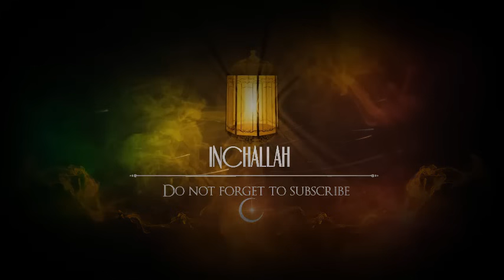La Hawla Wala Quwwata Illa Billah: The Power of This Powerful Phrase in Islam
Right_Swordla hawla wala quwwata illa billah
The meaning of this phrase (there is no power and no strength except with Allaah) is a person’s admission that he is unable to do anything without the help and support of Allaah. No matter how great his power, energy and strength may become, a person still cannot do anything without the help of Allaah Who is Above all of His creation
la hawla wala quwwata illa billah padhne ki fazilat
la hawla wa la quwwata illa billah
la hawla wala quwwata illa billah arabic
la hawla wala quwwata illa billah pronunciation

Discover the profound meaning and immense benefits of reciting "La Hawla Wala Quwwata Illa Billah." In this video, we delve into the significance of this powerful Arabic phrase, often translated as "There is no power nor strength except with Allah." Learn about its deep spiritual implications and how it can positively impact your life.

In this detailed exploration, we cover:
1. **The Meaning of "La Hawla Wala Quwwata Illa Billah":** Understanding the phrase in its original Arabic form and its powerful translation.
2. **Benefits and Spiritual Impact:** The numerous benefits of regularly reciting this phrase and how it can bring tranquility and strength to your heart.
3. **How to Pronounce It Correctly:** A guide to perfect pronunciation for both beginners and advanced learners.
4. **Wazifa and Fazilat:** The significance of "La Hawla Wala Quwwata Illa Billah" in Islamic practices and how it can be used as a wazifa for seeking Allah’s help.
5. **In-depth Analysis:** Insights into the spiritual and psychological impact of this phrase and its role in Islamic worship and daily life.

Whether you are seeking to deepen your understanding of Islamic phrases or looking for ways to enhance your spiritual practice, this video provides comprehensive insights and practical tips.

**Watch now to uncover the spiritual gems hidden within "La Hawla Wala Quwwata Illa Billah."**